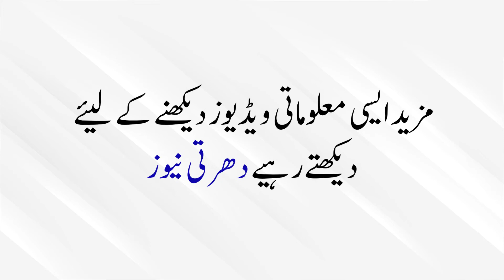The baby girl born in the rickshaw became the best archer in the world, Deepika Kumari